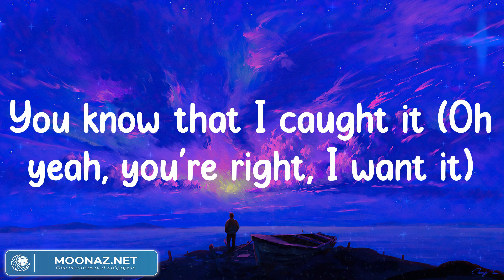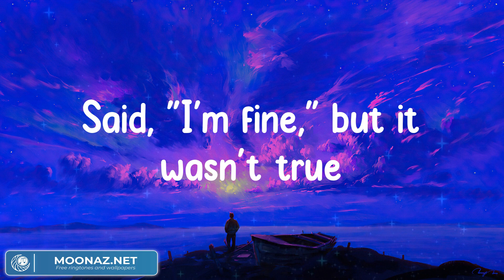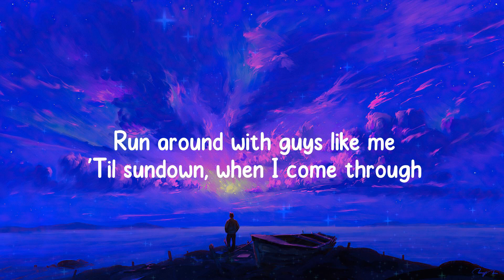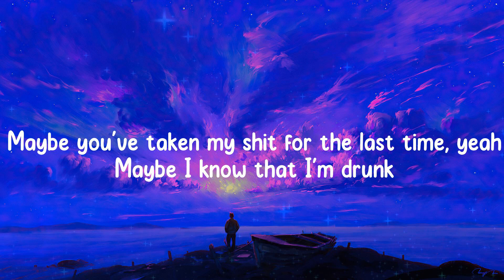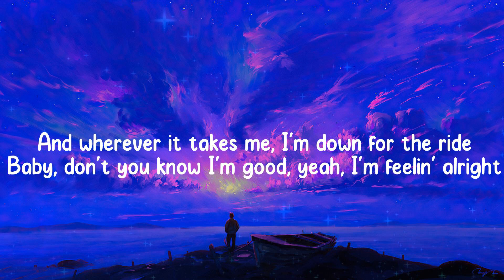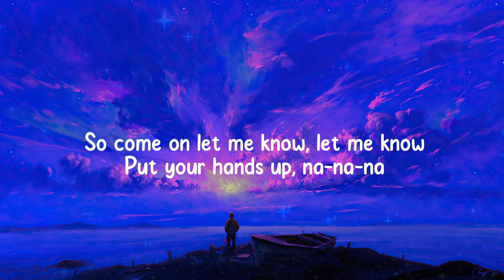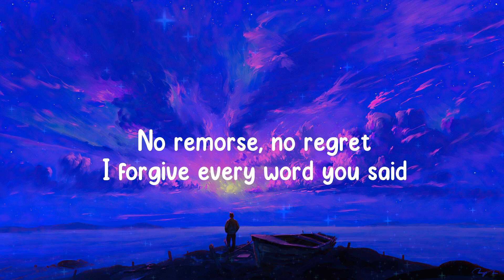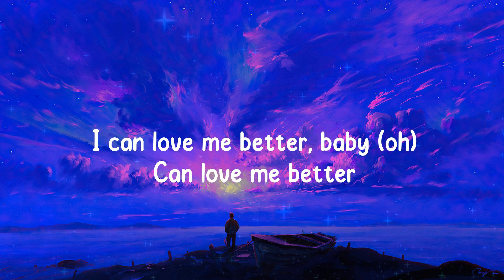Cruel Summer - Taylor Swift (Lyrics Mix) / Maroon 5, David Guetta,...